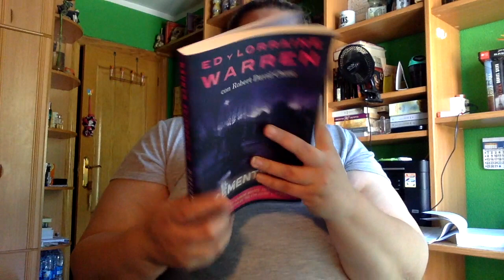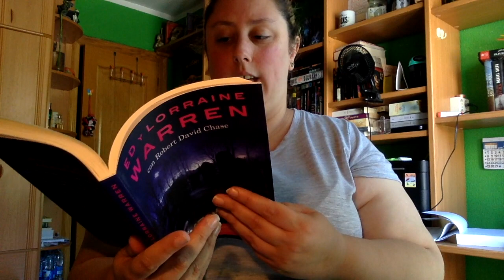Review El cementerio de Ed y Lorraine Warren